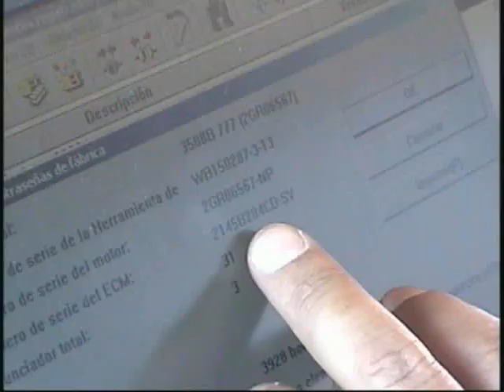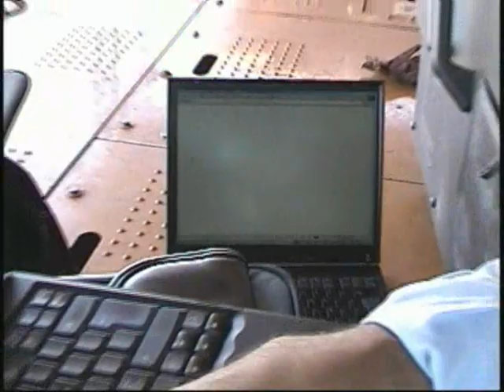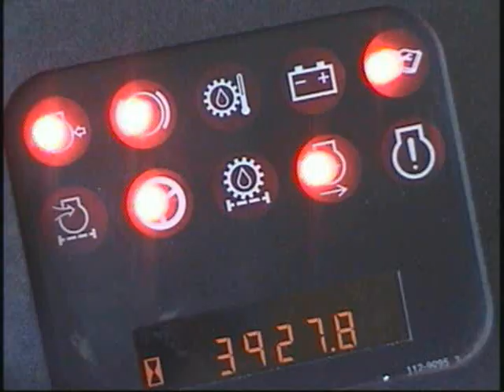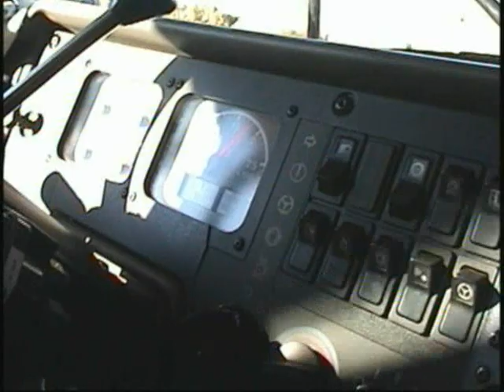Camiones CAT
Traslado de estos enormes camiones desde el puerto de Coquimbo hasta la misma faena ubicada en el interior de Andacollo en el Valle del Elqui.